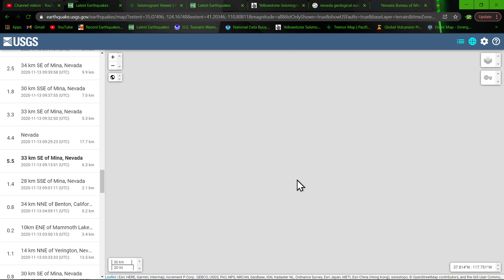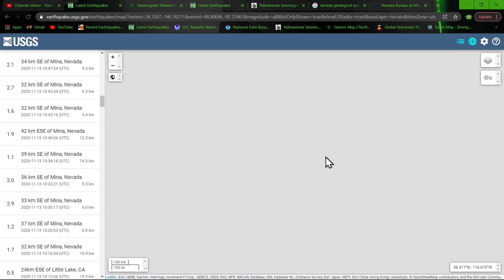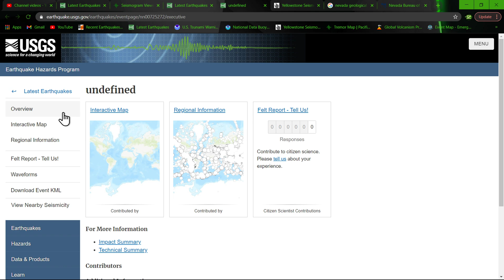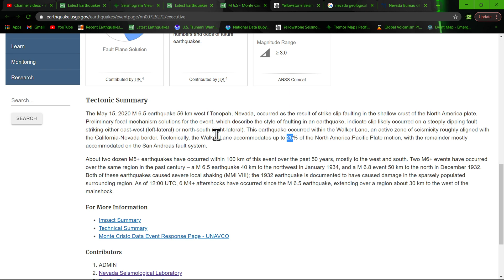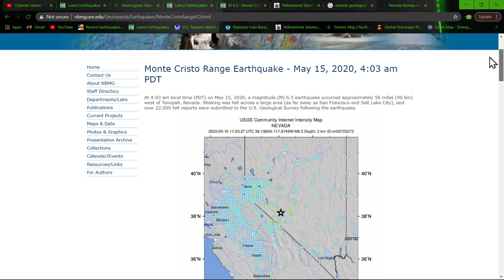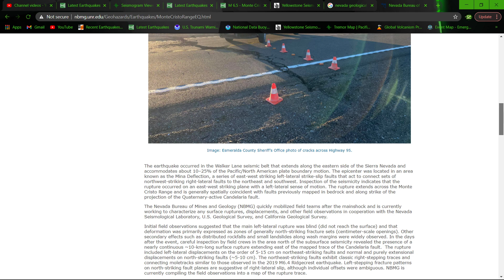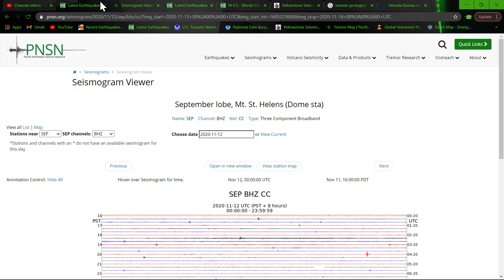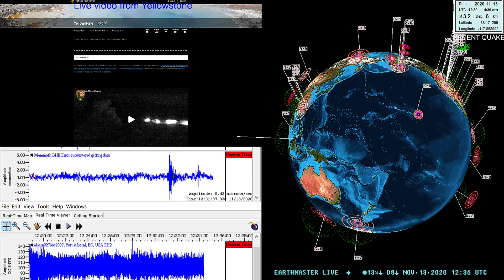Large Earthquake uptick in Nevada... Earthquake swarm near Salton Sea California! 11/13/2020